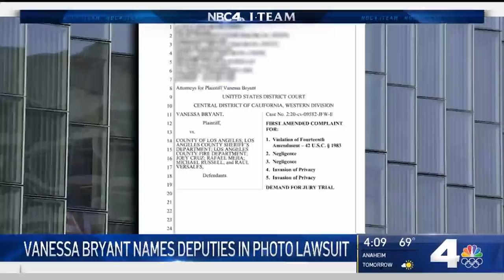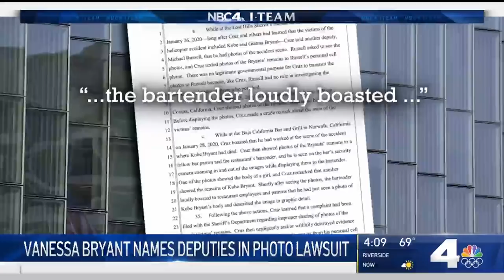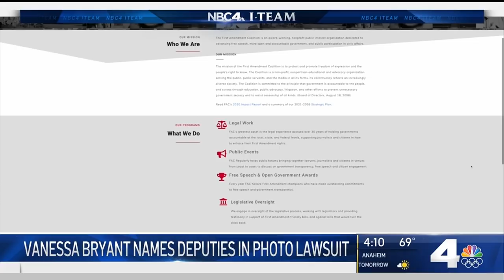Vanessa Bryant Names Deputies in Photo Lawsuit | NBCLA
Kobe Bryant’s widow on Wednesday named four sheriff’s deputies who allegedly participated in widespread “morbid gossip” and shared grisly images of her husband’s remains, taken at the scene of his death. I-team’s Eric Leonard reports for NBC4 News at 4 p.m. on March 18, 2021.

About NBCLA